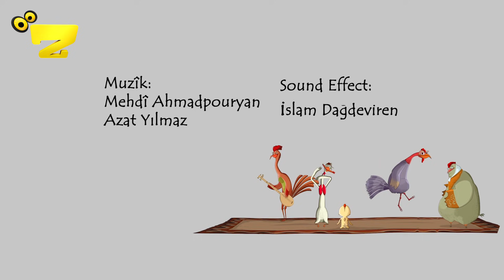Zarok TV - زارۆک تیڤی - Pînik (Beş 3)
زارۆک تیڤی